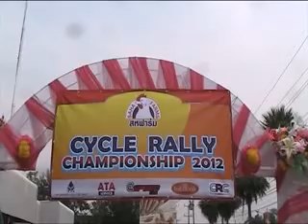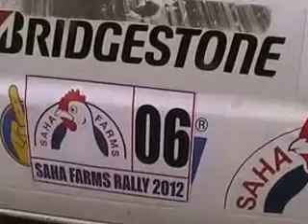CYCLE RALLY CHAMPIONSHIP 2012 a.1